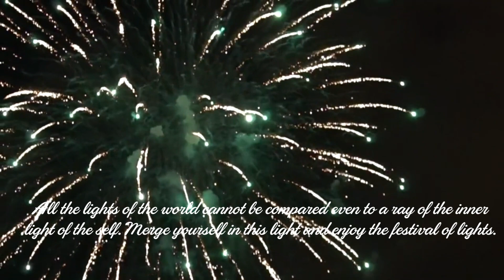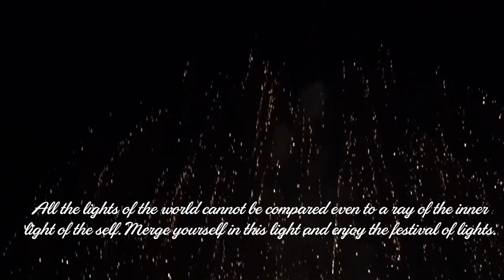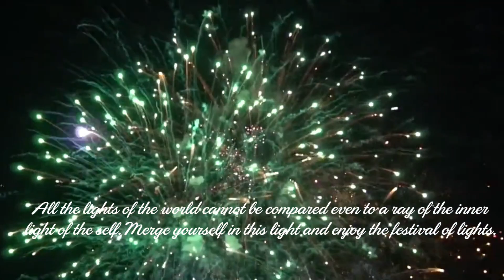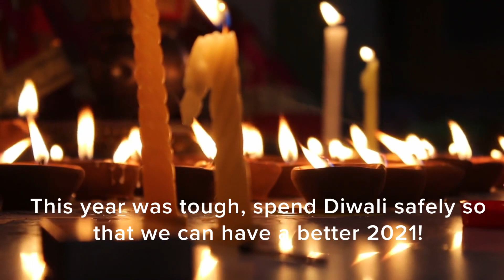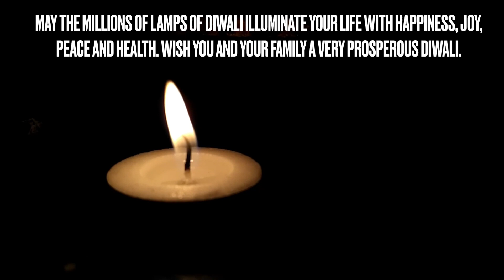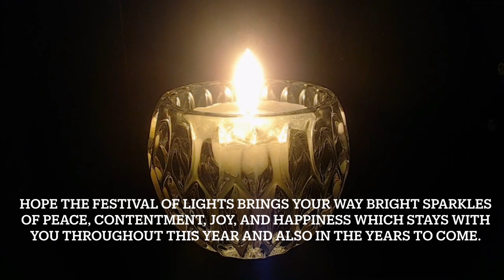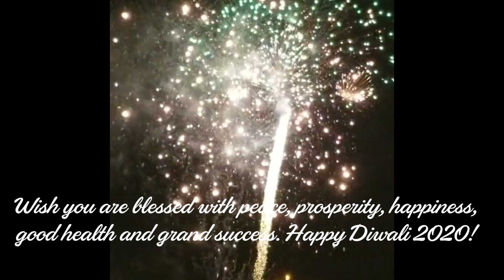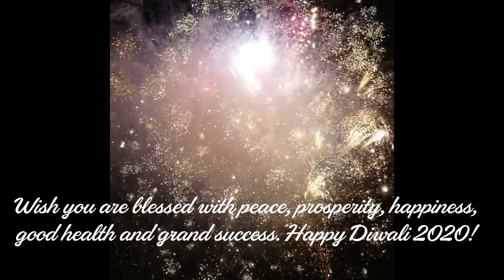🔴Happy Diwali 2020- Festival of Lights | शुभ दिपावली I دیوالی مبارک I Sounds To Relax Rest Refresh🍵💭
Diwali Greetings | Happy Diwali 2020 | Festival of Lights |
Diwali Wishes - Happy Diwali Video 2020 | Hindi | Diwali Greetings Hindi

Diwali is the five-day festival of lights, celebrated by millions of Hindus, Sikhs and Jains across the world.
Diwali, which for some also coincides with harvest and new year celebrations, is a festival of new beginnings and the triumph of good over evil, and light over darkness.*1
Even people who don’t belong to those three religions celebrate Diwali in India and other places in south Asia. It’s like Thanksgiving and New Year’s Eve combined!*2

Today's featured poem are  It's Diwali Tonight! by John Foster*3 & “A Cosmic Pillar” by David Ellis*4

Everything's ready to greet the new year.
Everything's bright with light.
Everyone's dressed up and full of joy.
It's Diwali tonight!
We've lit the lamps to show the way
Up to our front door.
We've sprinkled coloured powders to make
Pictures on the floor.
We've given each other gifts of sweets.
There's lots of delicious things to eat
It's Diwali tonight!

“A Cosmic Pillar” by David Ellis*4

The light within all of us can triumph over darkness
Celebrate the natural birth of exciting new beginnings
No hating of negatives, if they bring positive changes
We can succeed where others have failed before us

New knowledge doesn’t have to replace ancient scripts
It binds and enhances old techniques and experiences
If you can bounce back from every setback harder than before
Whether it be major or minor, you’re building character

Exchanging gifts between family members and close friends
A time of remembering how to love your fellow man and woman
The sun shines on, a cosmic pillar, a beacon of buttery purity
Bringing energy to life, plants, animals and people majestically

Legends, myths and stories surface about good versus evil
The enduring tales feature those who ultimately become heroes
Fighting ignorance wherever they see it, with much compassion
Fearlessly removing obstacles of injustice that are plain wrong

Music, literature and learning free you from self-imposed prisons
Never doubt your own unique abilities or question the nature of them
Relationships and friendships are what matter the most
Devote some time to bringing happiness to the hearts of others
And you will truly find happiness in yourself above all else

10 Fabulous facts about Diwali for kids. *5
Today's music selections are Ocean View, Project and Moon by @Patrick Patrikios for on Yt audiolibray (no attribution required).
The images are all from @PexelsPhotos .

happy diwali photo,happy diwali video,happy diwali 2020,happy diwali happy diwali,happy diwali beautiful fireworks,happy diwali happy diwali messages,happy diwali greetings easy and simple,happy diwali candles,happy diwali music,happy diwali ki dance,happy diwali love,happy diwali quotes,sounds to relax rest refresh,हैप्पी द्वाली,Happy Diwali 2020- Festival of Lights,happy diwali song,relaxhealcalm 365,what is diwali for kids,all about diwali festival,dawali

RelaxHealCalm365 - Inspired By Nature
RelaxHealCalm365 - Inspired By Nature s' ASMR
MorningMotivation to Inspire your day

happy diwali design,
happy diwali easy,
happy diwali photo,